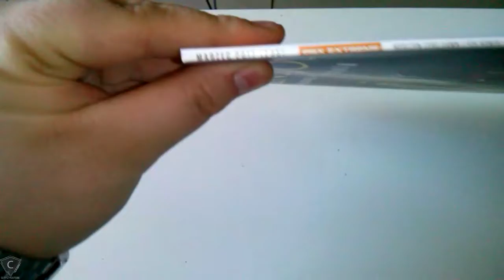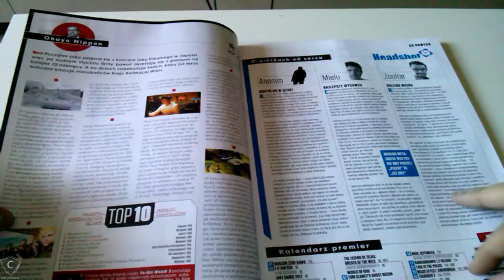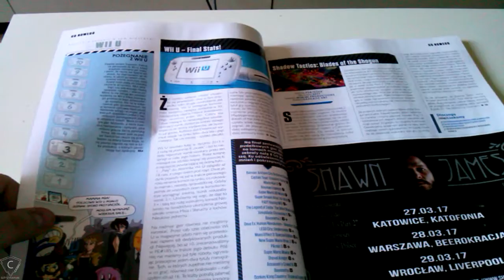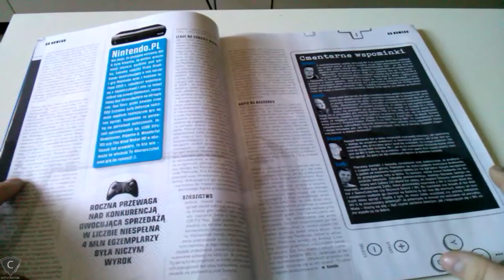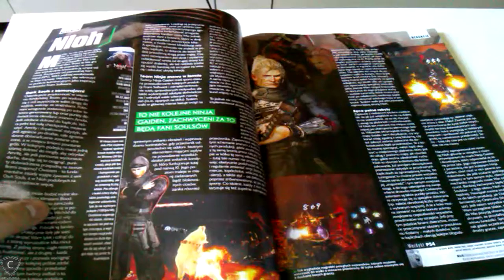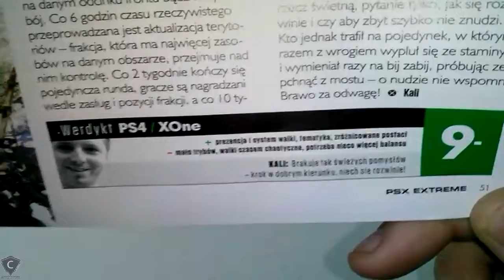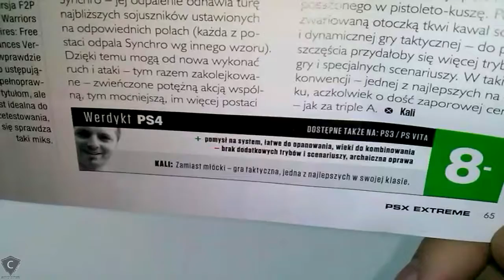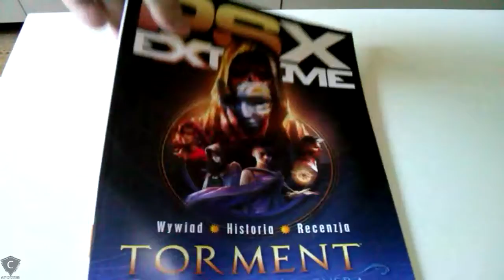Przegląd świeżej prasy (#2) PSX Extreme | MARZEC 2017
Świeżutki numer z Marca 2017.Kilka recenzji takich gier jak For Honor,Halo Wars 2,Nioh,Sniper Elite 4 oraz Horizon Zero Dawn
Trochę informacji na temat Mass Effect oraz kilka ciekawych artykułów.